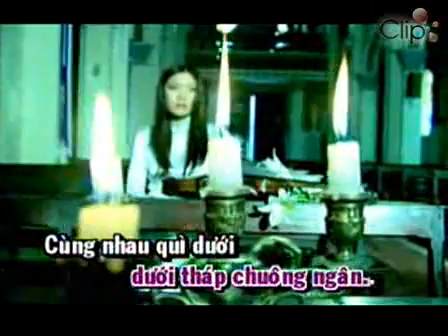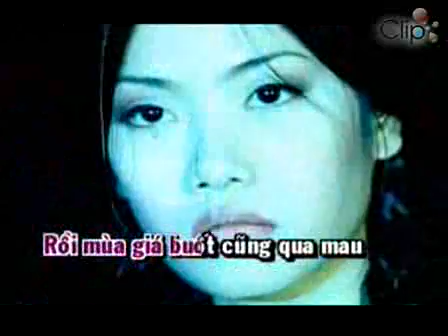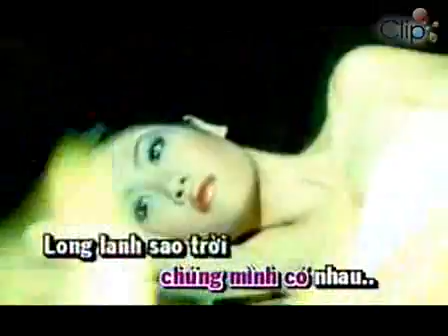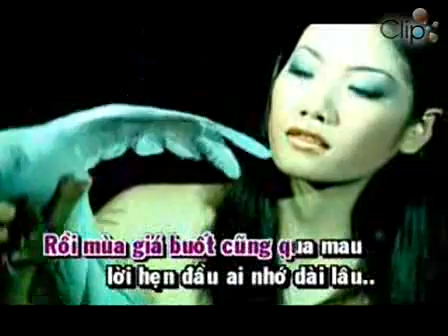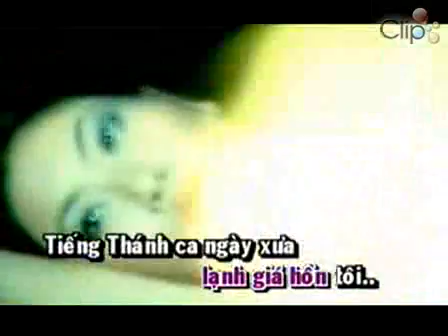Bai thanh ca buon